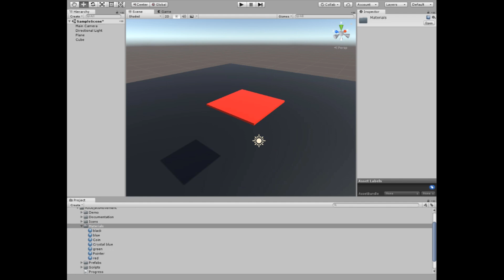MJObjectMovement - tutorial "setup" (unity asset 2018)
🆕Unity Asset 2019

✔ If you need custom moving platform , rotated collectables, lift, etc.
✔ have no time ⏰ to writing code.
✔ need a really cool and easy tool.

💠 MJObjectMovement open the ability to manipulate object.

✔ Updated to version 2.
✔ now with undo and redo.
✔ new look with new UI.
z✔ more options availables, to give more flexibility.
✔ over 26 updates ! (news: 22 | changes: 4).

📄 documentation:
shorturl.at/JLS19